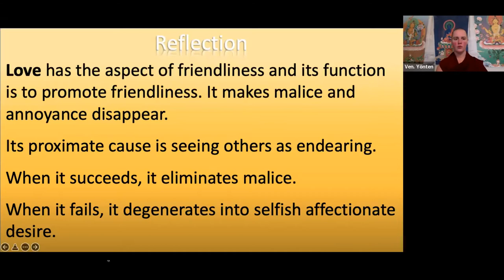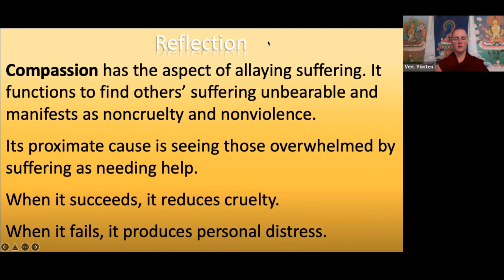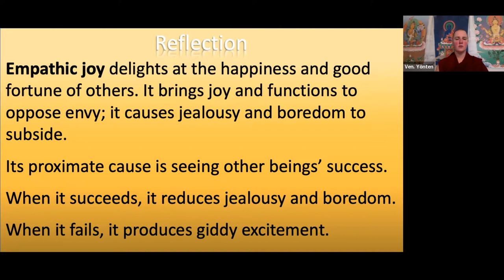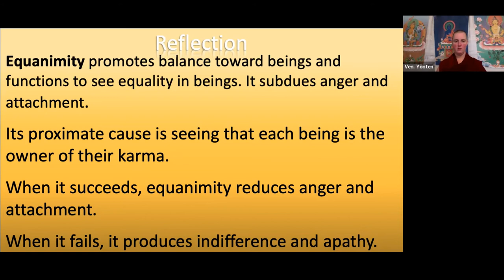Reflection: The Four Immeasurable Thoughts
For Human Spirit: Buddhist Psychoanalytic training program based in Lod, Israel